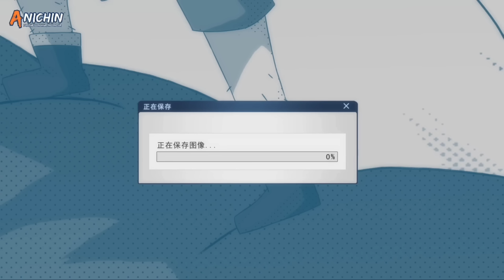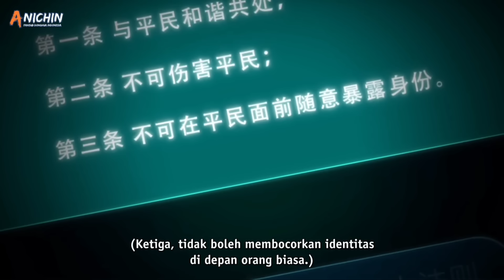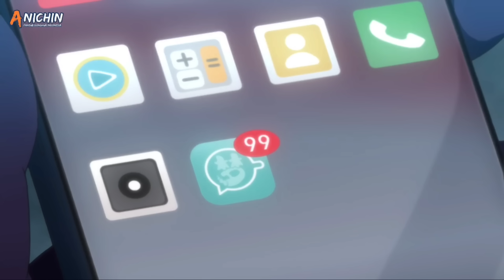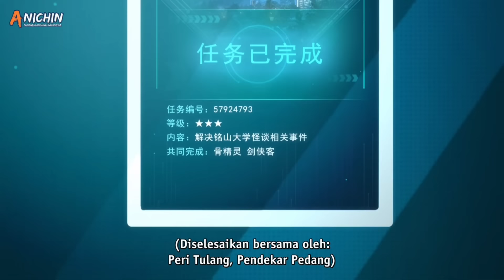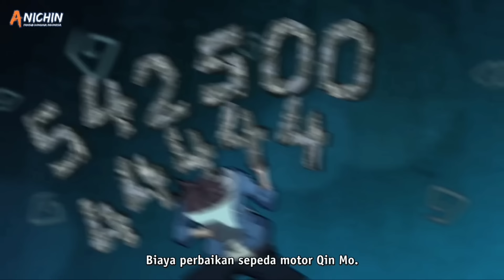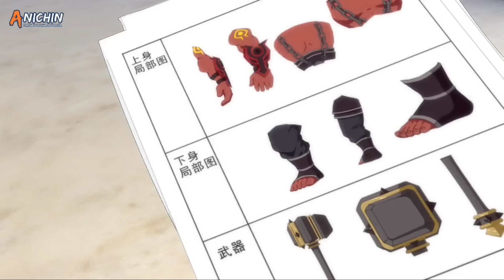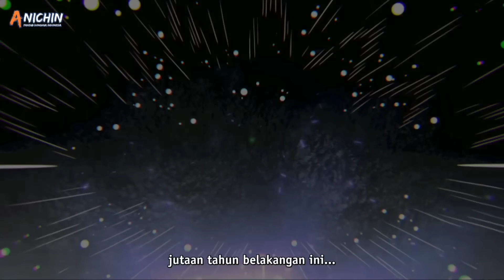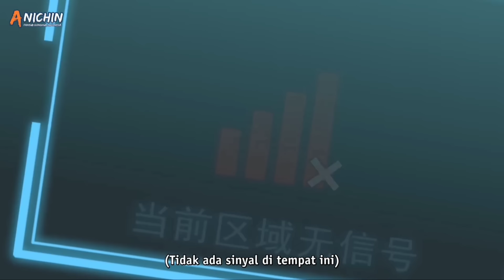BOCAH CUPU INI MEMBANGKITKAN PEDANG DEWA LV TINGGI LALU JADI OP. ALUR DONGHUA Space Time Rift Full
Synopsis Space Time Rift

Energi yang tidak stabil dari dunia saat ini dan alam alternatif telah merobek celah ruang dan waktu. Ini adalah satu-satunya jalan di mana monster dari alam alternatif dapat memasuki dunia. Untuk menghentikan monster yang menyerang, sekelompok orang terpilih melangkah maju untuk bertarung dan melindungi dunia di celah.

|•| Lootingan Hardware |•|
   •Realme 3 Pro (Uang Sendiri Cuk)
|•| Lootingan Pendukung |•|
  •Paket Unlimited Smartfren
  •Kripik Usus
  •Air Putih (Asli Sumur)
|•| Lootingan Audio |•|
  •Mic 20rb an
  •AudaCity (PC)
  •Easy Voice Recorder (PsStore)
|•| Lootingan Editing |•|
   •Kine Master Mod (Link Lewat YouTube)

•SEKIAN•